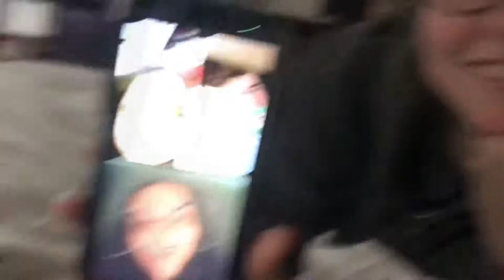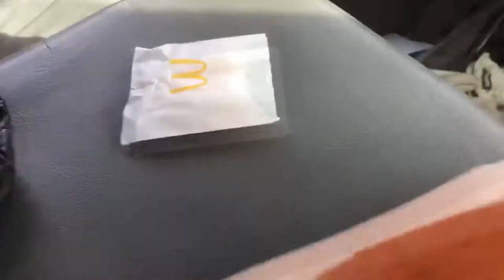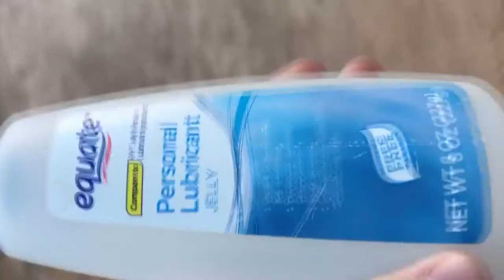2021 New Year Vlog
The video starts off with me and my squad Annika, Amber and Miracle on December 27th, then finishes off with new year